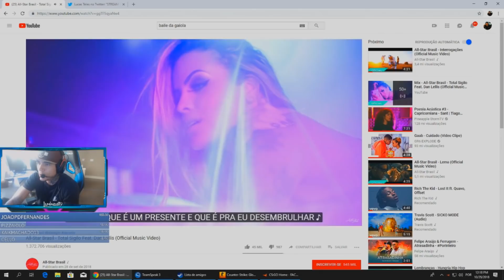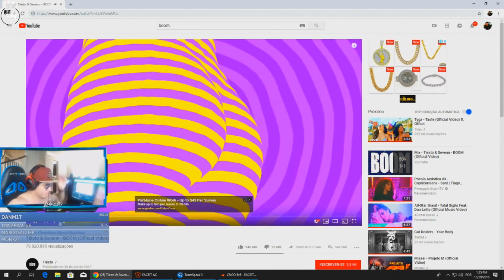LUCAS1 CONFIRMANDO FNX NA LG? & HISTÓRIA ENGRAÇADA! | Melhores Momentos CSGO #074 ‹ AleArts ›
Lucas1 Dizendo que Vai arrumar um Quarto na LG pro Fnx jogar com Ele, será indireta? História do Drift e mais...

ENG ( Want to disclose your shop, project, websites? or want to become official channel sponsor, send a proposal Email, which I will be grateful to answer you. 💸)

🎧 Músicas Usadas 🎧
🎧 Intro: BlocBoy JB & Drake "Look Alive" Prod By: Tay Keith 🎧

Acompanhe Seus Streamers Aqui Também:
AleArts (Stream Oficial do Canal)

Envie - me Seus Vídeos Aqui!

Deus Acima de tudo, Obrigado por acompanhar o canal!